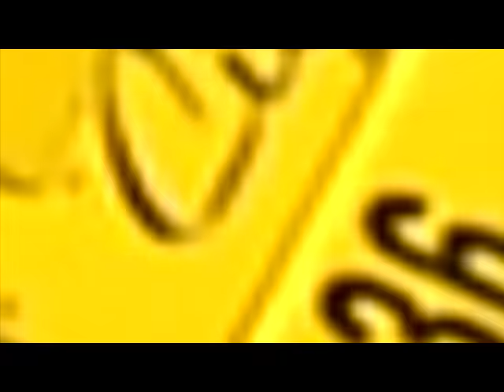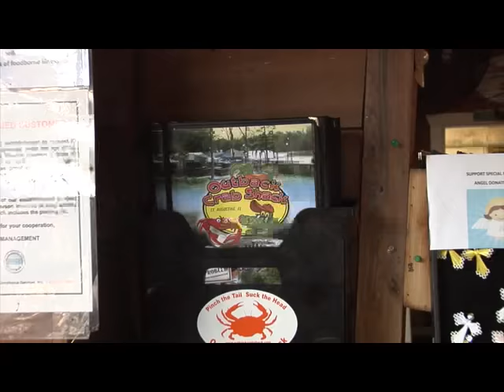Spring Tour, Part 3 - flpowerboat.com - Powerboating In Paradise,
Spring Tour, Part 3 - flpowerboat.com Presents: Powerboating in Paradise TV. Showcasing The Clubs Series of Poker Run Events and Power Boats. Featuring Fastest Performance Boats and The Hottest Women Caught On Tape!